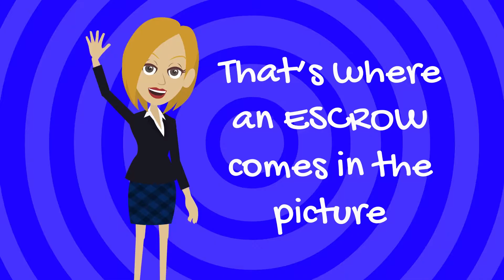Escrow: What to expect in the days to come.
We know the escrow process is something that even the most seasoned real estate professionals can have a hard time explaining.  This process is one you will only go through a few times so allow us to lead the way.

Remember that our staff are your neighbors, your friends, and true caring professionals with real local knowledge.  What does that mean to you?  We get the job done faster. We are accessible (just stop by we are ALL here and would love to give you a tour or help you solve a problem).  We are a professional, one-stop shop providing closing services that are not limited to what the big boxes can provide. This includes but is not limited to:  title insurance, residential escrow, commercial escrow, customer service, leads, marketing and much, much more.

“We have the interest and desire to listen, really listen, to what you are saying and what you need.  Please don't ever hesitate to ask about anything you don't understand.  You will be dealing with members of a team whose primary job is to serve you.  We promise that you will never leave feeling that no one cares.”